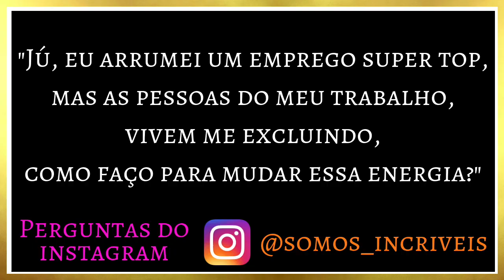Como mudar uma situação social trabalho/família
Respondendo a pergunta feita no instagram: Como mudar uma situação no trabalho, me sinto excluido.